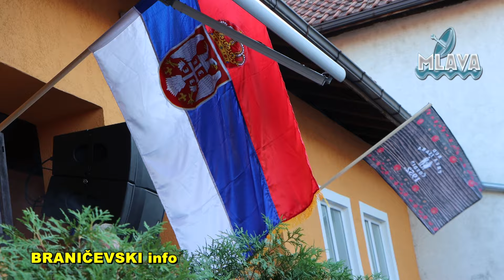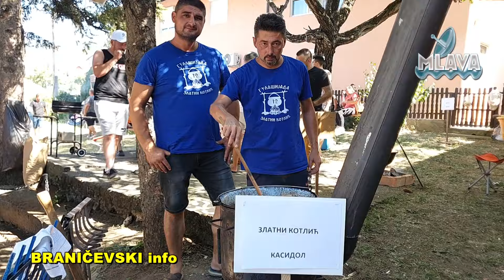Ćovdinski kotlić, 9. Gulašijada održana u Ćovdinu